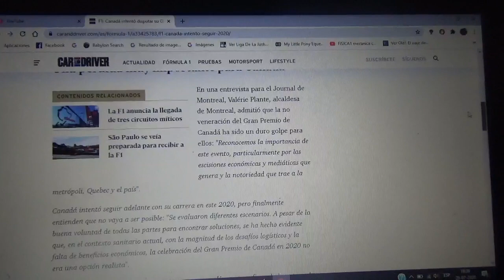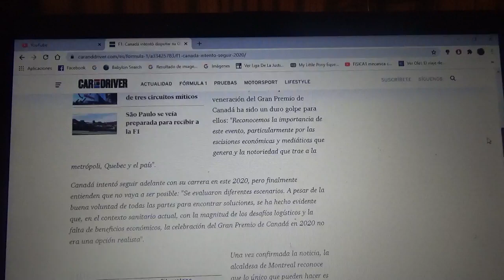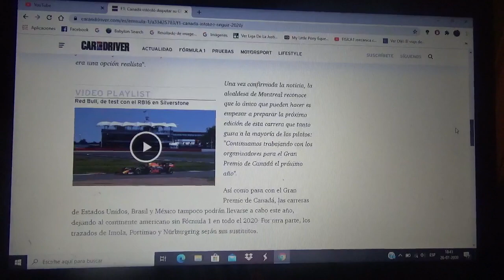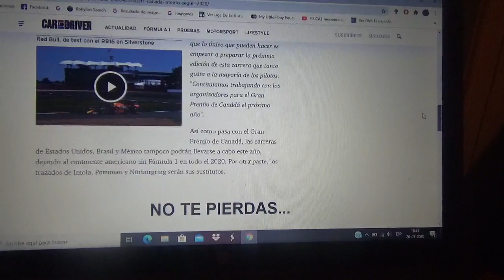Canadá intento a último momento disputar su GP de F1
Al final la ciudad canadiense Montreal esta Temporada 2020 de Fórmula 1 no tendrá lugar al igual que las otras fechas de América como Brasil Estados Unidos y México